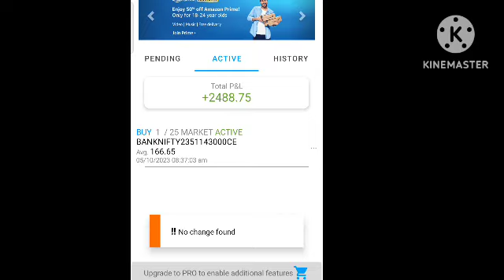low capital se profit kese banta hai option trading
how much money you can generate through option trading in just one lot , today I took banknifty option trading in just one lot and made the profit of almost 60percent , this is just for practice purpose and it makes your decision right to know how to trade in market